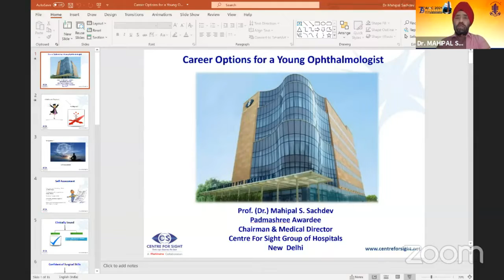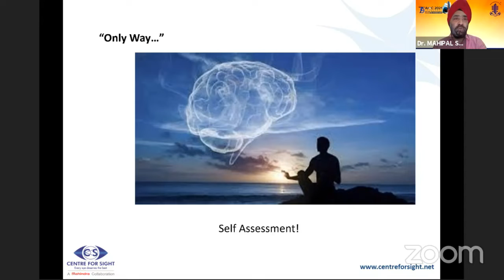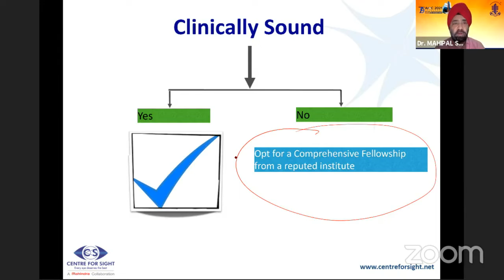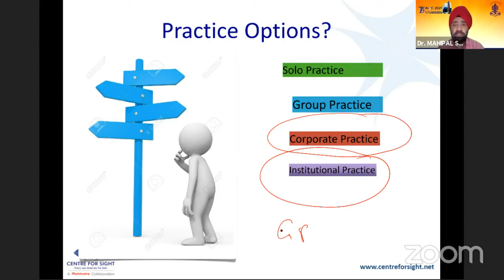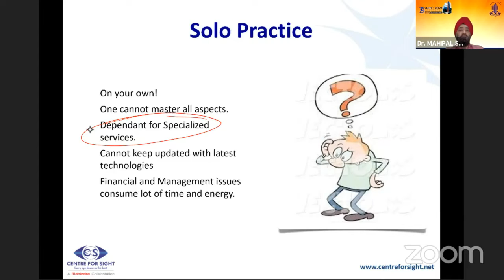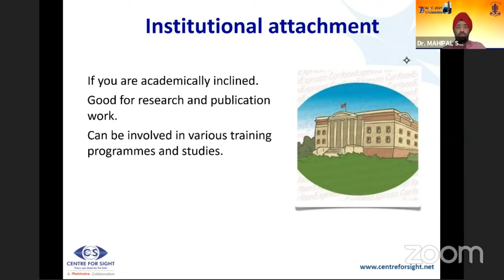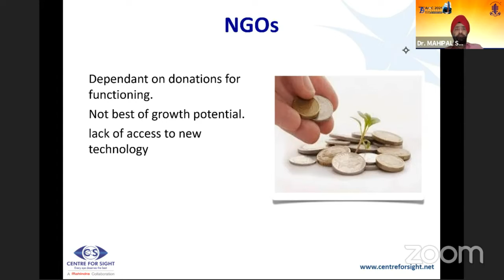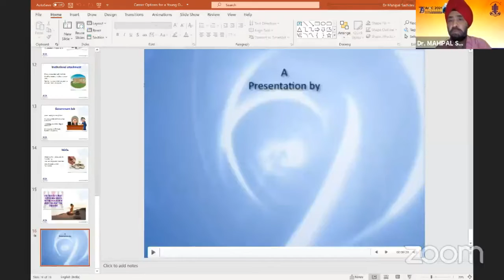AIOC2021-GP102-Topic-Dr.Mahipal S Sachdev-Quo Vadis